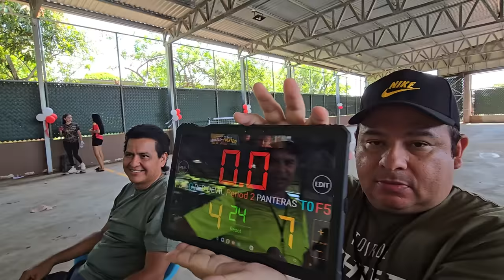NI CAMARÓN PODÍA CALMAR A PEY, se le quería ir encima a MIGUEL. LAS PORRISTAS TIENEN UNA SORPRESA